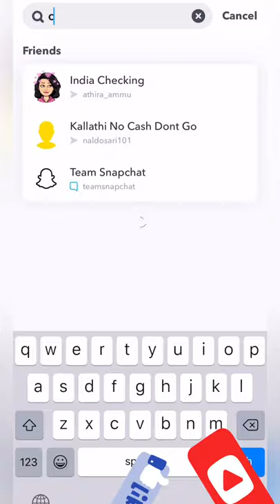How to make Cockroach Video in TikTok , watch the video .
Cockroach TikTok video

Any doubts please ask in comment box